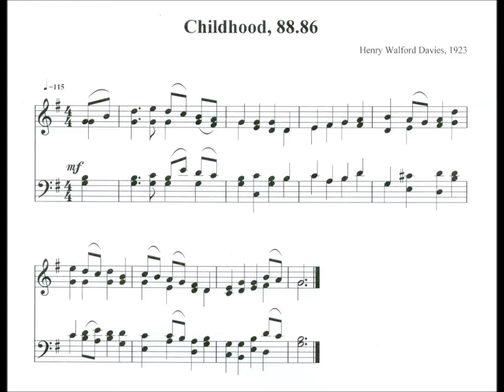It Fell Upon a Summer Day (Childhood)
Text by: Stopford Augustus Brooke 1881
Tune: Childhood by: Henry E Davies 1923

1 It fell upon a summer day,
When Jesus walked in Galilee,
The mothers from a village brought
Their children to His knee.

2 He took them in His arms, and laid
His hands on each remembered head;
Suffer these little ones to come
To Me, He gently said.

3 Forbid them not. Unless ye bear
The childlike heart your hearts within,
Unto My kingdom ye may come,
But may not enter in.

4 Master, I fain would enter there;
O let me follow Thee and share
Thy meek and lowly heart, and be
Freed from all worldly care.

5 Of innocence, and love, and trust,
Of quiet work, and simple word,
Of joy, and thoughtlessness of self,
Build up my life, good Lord.

6 All happy thoughts, and gentle ways,
And lovingkindness daily given,
And freedom through obedience gained,
Make in my heart Thy heaven.

7 O happy thus to live and move!
And sweet this world, where I shall find
God’s beauty everywhere, His love,
His good in all mankind.

8 O Father, grant this childlike heart,
That I may come to Christ, and feel
His hands on me in blessing laid,
Love-giving, strong to heal.